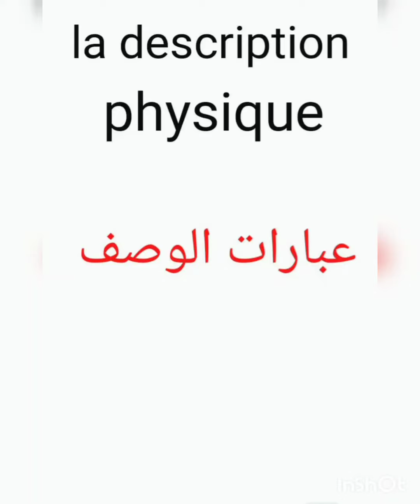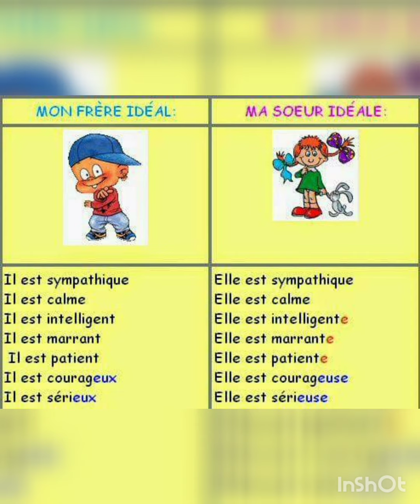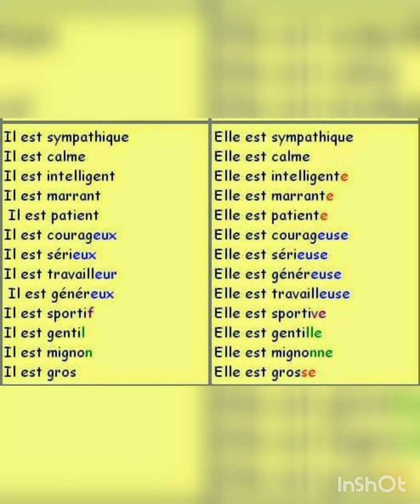la description physique عبارات وصف حالة الشخص المذكر والمؤنث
la description physique. عبارات وصف حالة الشخص المذكر و المؤنث .

Math Rachid